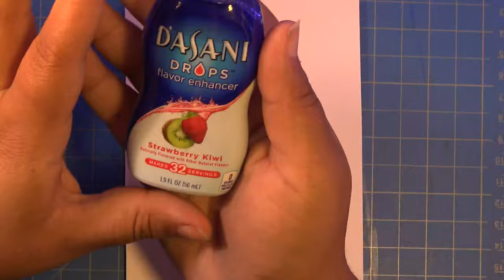30 Day Challenge Day 5: Favorite Drink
Day 5 of the 30 Day Challenge; prompt is "Favorite Drink", and it wasn't finished compressing before I had to leave for work, so that's why it's late - I work overnights so if it doesn't get uploaded before I leave then it doesn't get done until the morning ^^;; But yeah so Strawberry Kiwi Dasani Drops and Water; this is my current drug of choice.  And by drug I mean drink.  Yeah.  Anyway, again apologies for day 5 being uploaded late day 6 should be up later today.

Materials Used:
- Mechanical Pencil/2B Lead
- X Press It Blending Card
- Signo Medium White Gel Pen

- Upbeat Forever

Camera Sound Effect from Freesound.org